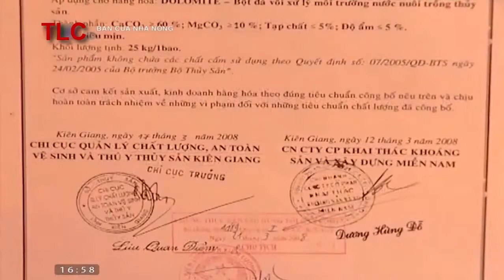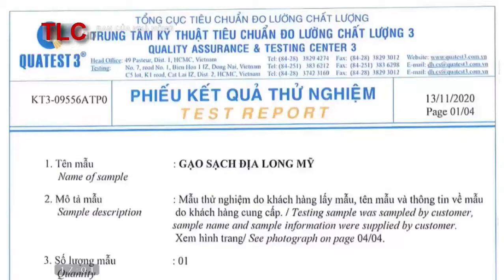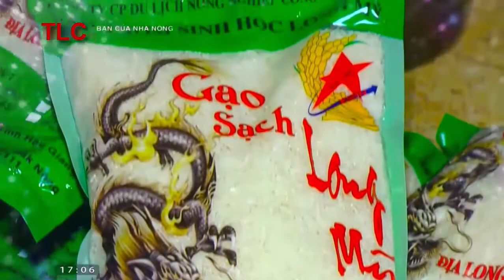Nông dân thu lãi tiền triệu nhờ trồng lúa hữu cơ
Lúa hữu cơ sản xuất bắt đầu từ việc sử dụng giống lúa chất lượng cao và hạt giống thuần, không sử dụng giống biến đổi gen (GMO). Tiếp theo là tuân thủ cam kết liên tục cải thiện chất lượng đất bằng áp dụng phân hữu cơ được phép sử dụng và áp dụng một loạt các biện pháp tự nhiên và sinh học để giảm thiểu tác động của sâu bệnh và cỏ dại mà không cần đến thuốc diệt cỏ và thuốc trừ sâu hóa học.
Dinh dưỡng đất
- Không giống như người trồng lúa thông thường là thường xuyên áp dụng phân bón hóa học cho đất, nông dân trồng lúa hữu cơ chỉ sử dụng phân hữu cơ và khoáng thiên nhiên, phân dơi, phân chim, phân cá có xử lý phù hợp và một loạt các biện pháp tự nhiên và sinh học để duy trì và nâng cao độ phì của đất (các loại phân sử dụng phải được sự chấp thuận của cơ quan chứng nhận).
- Đất được luân canh với cây họ đậu có rễ ăn sâu hoặc cây phân xanh hoặc cây phủ đất. Cây phân xanh họ đậu cung cấp lên đến 50% nhu cầu nitơ của các giống lúa năng suất cao.
- Các biện pháp khác nông dân sản xuất lúa hữu cơ sử dụng để tăng cường và duy trì độ phì của đất bao gồm: khuyến khích giữ nước ngập trong những tháng ruộng nghỉ ngơi, áp dụng các khoáng chất thiên nhiên, phân chuồng hoai, phân trộn và các loại đầu vào khác đã được phê duyệt cho sản xuất hữu cơ.
Quản lý sâu bệnh
- Kiểm soát dịch hại và sâu bệnh là một thách thức cho cả người trồng lúa thông thường và lúa hữu cơ.
- Những người trồng lúa phải đối mặt với vấn đề dịch hại lớn nhất là rầy nâu, bệnh đạo ôn, cỏ dại… làm cho lúa phát triển kém và năng suất thấp.
- Vấn đề khác là ốc bưu vàng ăn mầm, lá non mới mọc của cây lúa.
- Bệnh hại xảy ra từ lúc cây con đến cây lúa trưởng thành.
- Hàm lượng nitơ trong đất quá mức trong sản xuất lúa thông thường thường phát sinh do bón lượng phân hóa học quá cao vào đất. Ngược lại, trong sản xuất lúa hữu cơ, không có tình trạng dẫn đến mức độ nitơ trong đất quá nhiều, làm giảm thiểu mức độ tác hại của sâu bệnh, đặc biệt là bệnh đạo ôn, bệnh khô vằn, bệnh than hạt lúa và các bệnh khác.
- Nông dân trồng lúa thông thường kiểm soát dịch hại bằng cách thường xuyên áp dụng thuốc trừ sâu hóa học cho lúa. Trong khi sản xuất lúa hữu cơ áp dụng các giải pháp trồng đúng thời vụ, kết hợp né rầy gây hại, chọn giống chống chịu và phù hợp và áp dụng các biện pháp canh tác hữu cơ để kiểm soát sâu bệnh.
- Ngoài ra, có thể áp dụng các biện pháp quản lý bằng sinh học như nuôi và thả vịt trong ruộng lúa giai đoạn sớm và trước khi sạ cho đến trước khi lúa trổ để ăn các loại dịch hại lúa như ốc bưu vàng, sâu, rầy các loại, đặc biệt là rầy cám (rầu nâu) gây hại lúa.
- Sử dụng nấm đối kháng như nấm xanh Metarhizium anisopliae trừ rầy nâu, vôi, nấm Trichoderma, thuốc trừ bệnh sinh học được khuyến cáo phòng và trị các loại bệnh do nấm và vi khuẩn gây hại cho lúa…
Quản lý cỏ dại lúa hữu cơ
- Quản lý cỏ dại là một trong những thách thức lớn kết hợp với sản xuất lúa hữu cơ. Không giống như người nông dân thông thường, nông dân trồng lúa hữu cơ không sử dụng thuốc trừ cỏ hóa học. Thay vào đó, luân canh, san lấp mặt bằng, quản lý nước và làm đất phù hợp là những cách chính nông dân trồng lúa hữu cơ áp dụng để kiểm soát cỏ dại.
- Đối với ruộng lúa - tôm, dùng nước diệt cỏ, điều khiển mật độ và sức sống cây lúa vượt sức cạnh tranh của cỏ dại…
- Luân canh là đặc biệt quan trọng trong sản xuất lúa hữu cơ. Luân canh cây trồng giảm áp lực cỏ dại bằng cách ngăn chặn chu kỳ sinh sống của cỏ dại và giảm số lượng các hạt cỏ dại trong đất. Cần chú ý vụ luân canh không ảnh hưởng tồn lưu chất cấm trong đất.
- Áp dụng thời gian ngập nước lâu cũng được sử dụng để ngăn chặn cỏ dại là một lợi thế giảm cỏ dại cạnh tranh.
Thu hoạch lúa hữu cơ
- Nông dân sản xuất lúa thường thu hoạch ở độ ẩm cao (21-26%), có thể lúa chưa đạt chín hoàn toàn. Lý do này được thực hiện để lúa không bị vỡ khi đánh bóng gạo trắng.
- Đối với lúa hữu cơ thường được bán ở dạng gạo lức và đôi khi ở dạng gạo trắng tùy theo nhu cầu đặt hàng. Gạo lức không phải qua quá trình đánh bóng gạo trắng. Do đó, lúa phải được để chín hoàn toàn để hương vị đầy đủ và thơm ngon.
- Lúa chế biến gạo lức thường được thu hoạch ở độ ẩm 16 - 18%. Điều này tạo ra việc chín hoàn toàn hơn, hạt gạo phát triển đầy đủ với một hương vị phong phú hơn.
Bảo quản lúa - gạo hữu cơ
- Gạo phải được phơi, sấy khô xuống độ ẩm khoảng 14% để bảo quản. Điều này đạt được bằng cách tháo cạn nước trước khi thu hoạch 7 - 10 ngày hoặc lâu hơn tùy theo ruộng, thu hoạch khi trời nắng ráo và phơi, sấy dần dần đạt độ ẩm trên.
- Trong khi lưu trữ lúa thông thường dựa trên một loạt các kiểm soát hóa chất tổng hợp để bảo quản. Đối với lưu trữ lúa hữu cơ dựa vào việc giám sát môi trường bảo quản sạch sẽ và cẩn thận. Trong quá trình bảo quản, lúa - gạo hữu cơ thường xuyên được đảo trộn và sục khí, kiểm tra nhiệt độ, độ ẩm, hoạt động của côn trùng và luôn đảm bảo môi trường bảo quản thoáng mát.